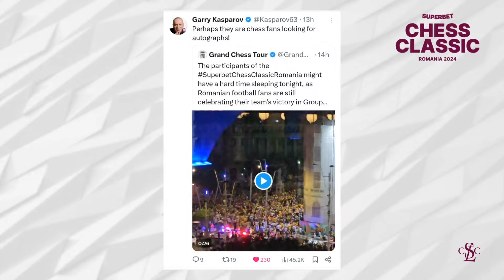Football Fever Grips Romania! | R2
The Superbet Chess Classic 2024 team looks back on the evening of Round 1, where the Romania national football team scored 1-1 with Slovakia to advance to the Round of 16 in UEFA Euro 2024. This aired during Round 2.